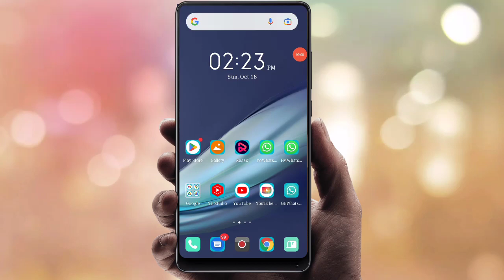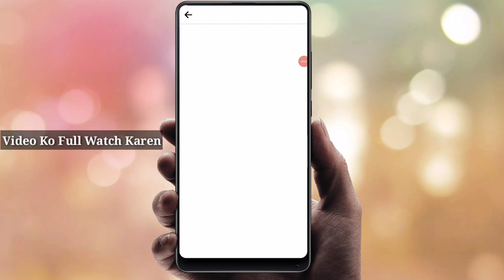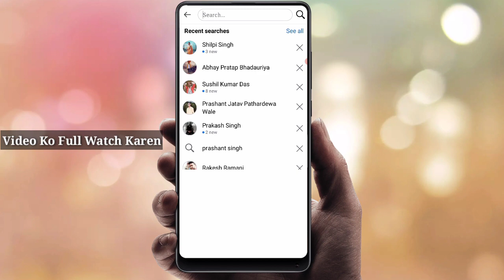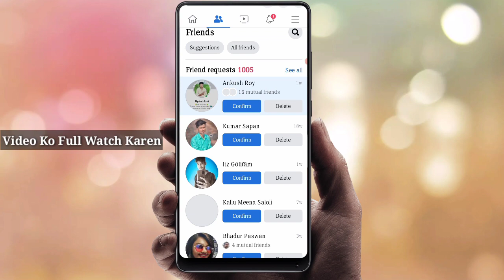facebook par followers kaise badhaye | Facebook followers kaise badhaye 2022 |Fb Followers 2022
Fb Par Followers Kaise Badhaye 2022 | Facebook Followers | How to Increase Fb Followers

About This Video 👇
Hello Friends Kaise Hai Aap Sb I Hope Ki Aap Sb Thik Hoge Aaj Ki Is Video Me Bataya Hua Ki Aap Facebook Par Daily Followers Kaise Badha Sakte Hai I Hope Ki Yah Video Aaplogo Ko Acha Laga Hoga To Pelase Channel Ko Subcribe & Share🙏

Realeted Search:-
Facebook Par Follower Kaise Badhaye How to increase fb follower How to increase facebook follower Fb Follower Badhaye Facebook Follower Badhaye Fb Follower Kaise Badhaye How to increase Facebook Follower 2022